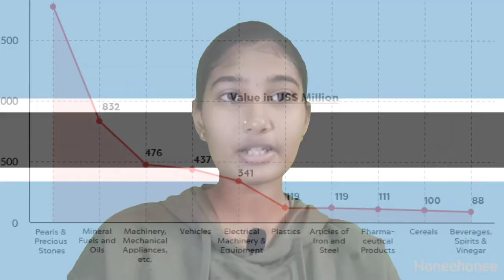Interesting and suprising facts about Botswana | Africa | Tamil